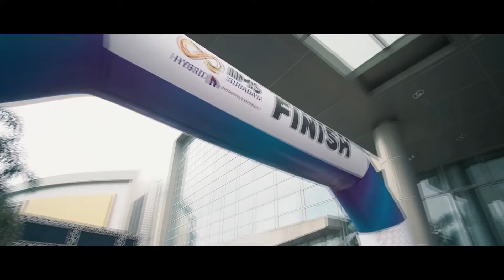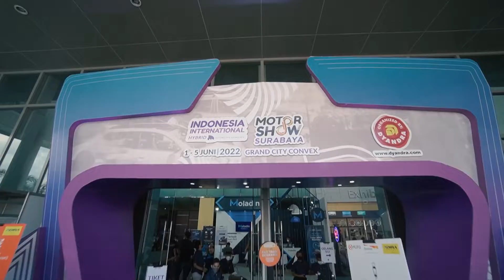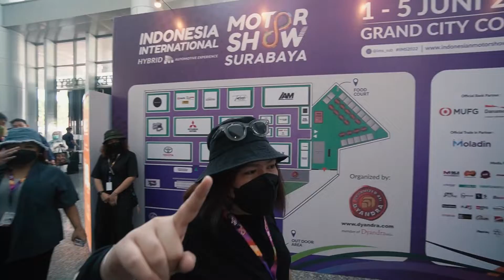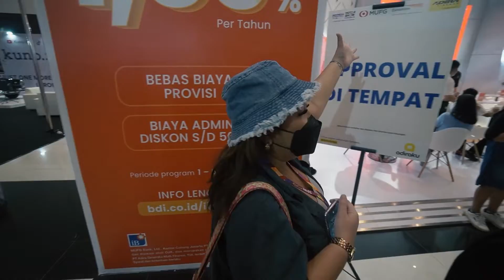IIMS DRIVE TO SURABAYA (PART 3) - YEAY!!! KITA SAMPAI DI IIMS SURABAYA!!!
Tim IIMS Jakarta telah sampai di Surabaya dan dilanjutkan dengan Opening Ceremony IIMS Surabaya di Grand City Convex, Surabaya. Tim IIMS Jakarta mengupas tuntas berbagai hal menarik yang hadir di IIMS Surabaya.

Tentunya dengan setia mengendarai unit dari Honda, Mitsubishi, Toyota, dan Wuling agar dapat mengenal lebih jauh mengenai fitur-fitur yang tersedia.

Yuk, saksikan keseruannya!